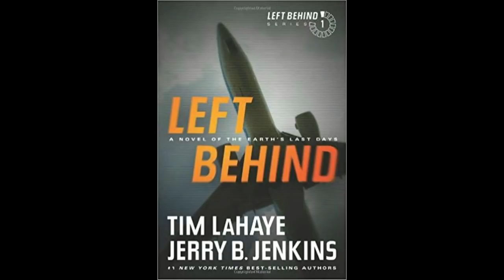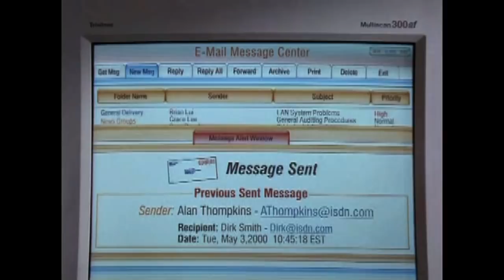Left Behind: The Movie - The Cinema Snob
The Cinema Snob reviews Left Behind.

Writer/Creator: Brad Jones
Title Card: Shaun Millington
Theme: Rhymer-Man, Devin Letroy Powell